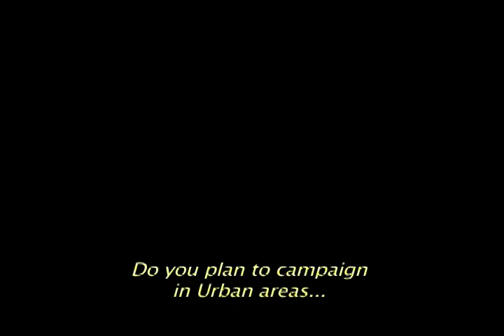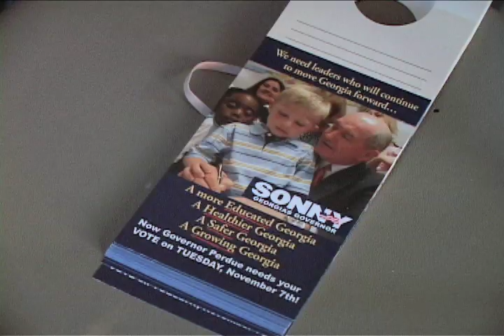FEAR OF A BLACK REPUBLICAN Election Trailer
Go to fearofablackrepublican com for more info on our film, where to see it and how your Library, University or you can get a copy.  Just in case, we are independent filmmakers, not "trust-fund" kids or backed by a political action committee.  FEAR OF A BLACK REPUBLICAN is the film neither Party wants you to see.  Please help us spread the word in your Community or to your networks.  Getting Media-coverage is very hard as you may imagine.  This is the Film Every American Should See!

This is an Independent Documentary Feature Film which looks at why there is a lack of Black Republicans and what this means for the Two-Party System in America. This trailer includes Mitt Romney, Newt Gingrich, Mike Huckabee, Edward W. Brooke, Christine Todd Whitman, John McCain, Michelle Malkin, Grover Norquist, Barack Obama